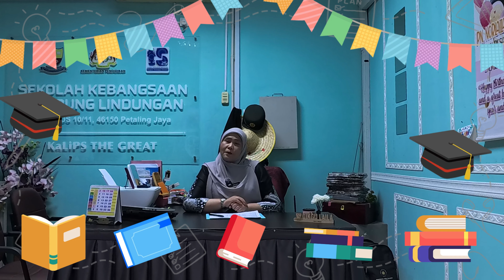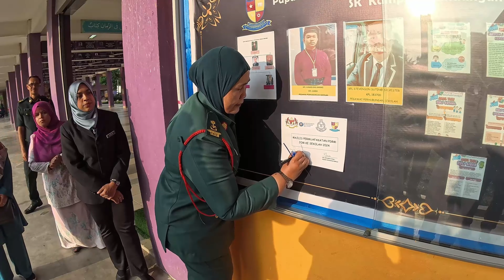Sorotan Hari Pembukaan Sekolah KaLiPS 2024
Video Captured  : Insta360 Pro Ace
Video Edited : Davinci Resolve Studio 18.5

Link song on Soundcloud:

 / cal
Cali de Ｗａｔａｂｏｉ está posteada bajo una  licencia Creative Commons.